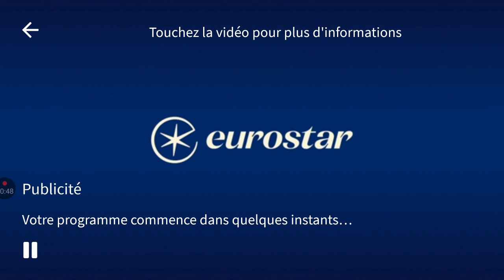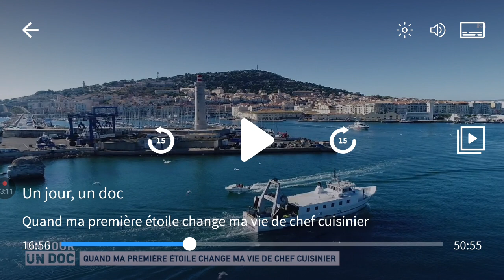cuisine à casque velo